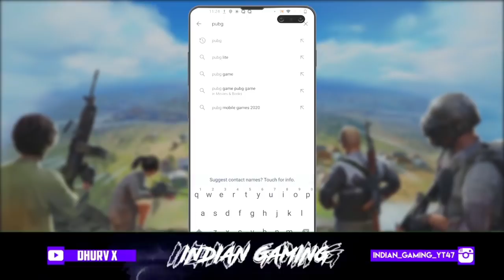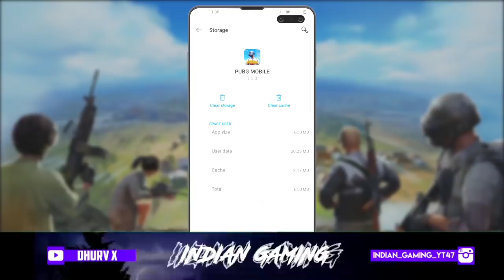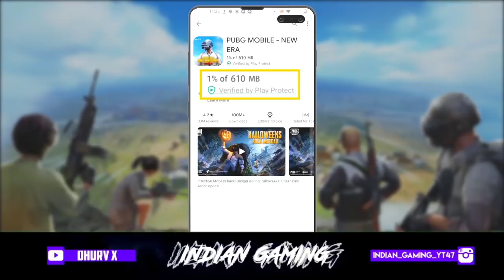Biggest News For Pubg Mobile Lite Players | Pubg Mobile Indian Version Play On 2GB & 4GB Ram Device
LIKE | SHARE | SUBCARBE for more!
▶Thnx for watching
▶Keep Supporting
▶Love You